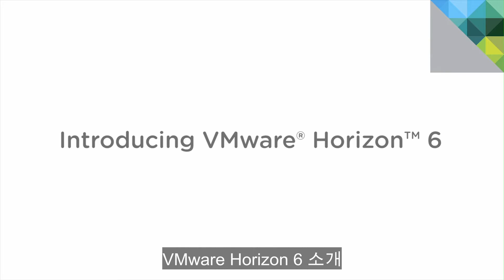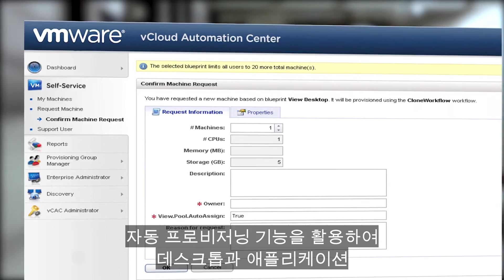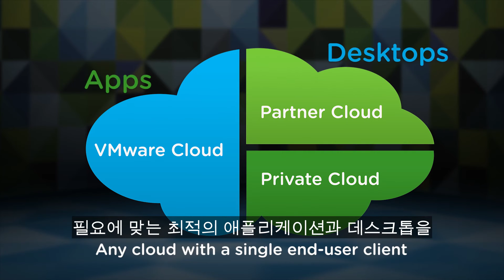VMware Horizon 6 소개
가상화의 강력한 성능을 데이터 센터에서 디바이스로 확장하십시오.